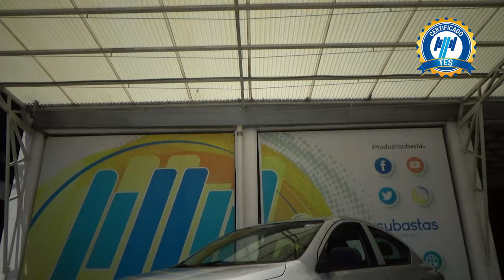Nissan / Versa / 2019 - 25955